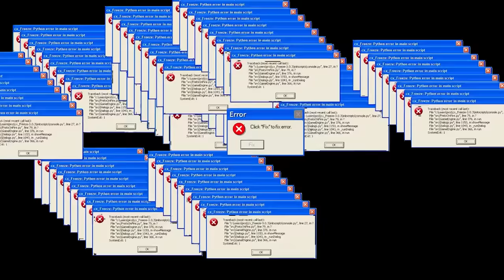Piyush Joshi Challenged Me & Tonde Gamer In Free Fire 2 Vs 2 Clash Squad - Garena Free Fire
1.Garena Free Fire Indonesia Live
2.Garena Free Fire Brazil Live
3.Garena Free Fire Brasil Live
4.Garena Free Fire India Live
5.Garena Free Fire Singapore Live
6.Garena Free Fire Thailand Live

ff garena,
garena ff,
garena games,
ff diamond,